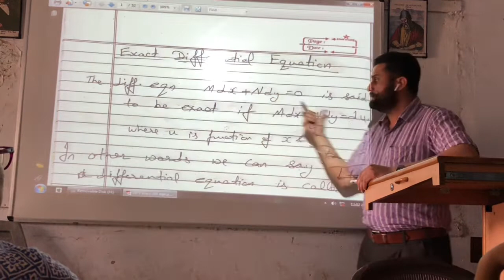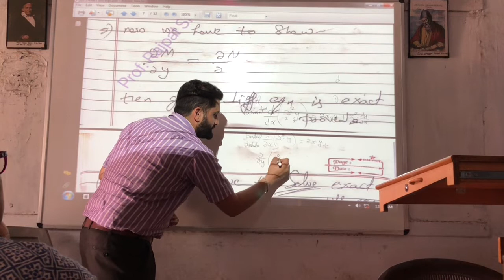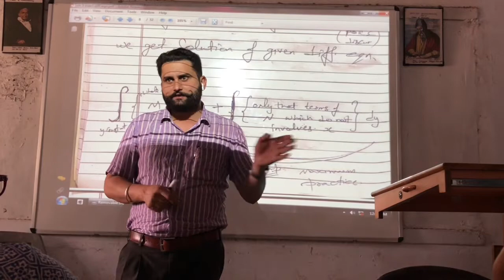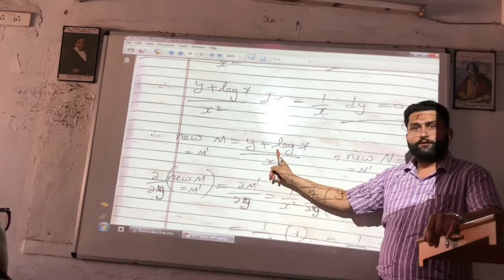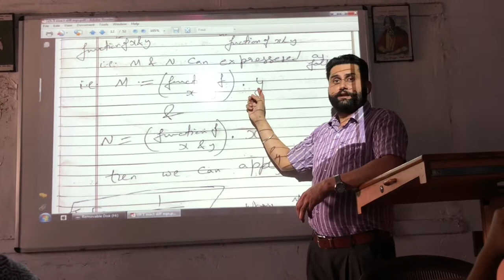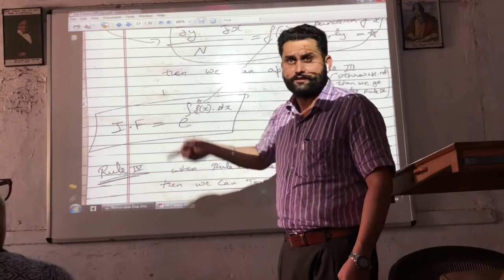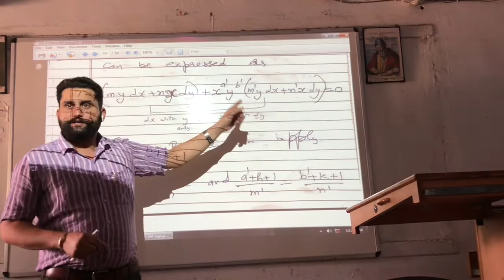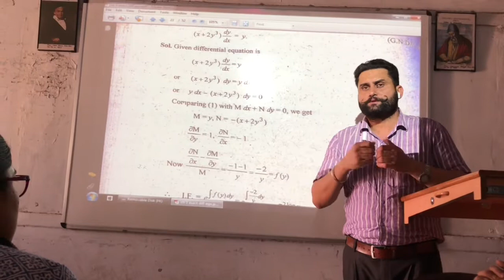Exact Differential Equation by Prof Rajpal Singh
B.a 1st Government College Malerkotla 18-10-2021